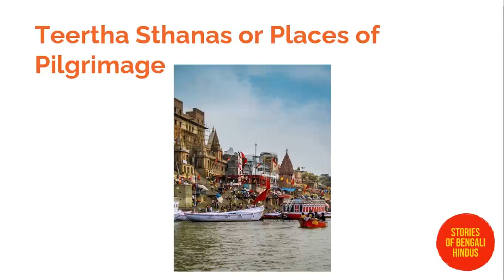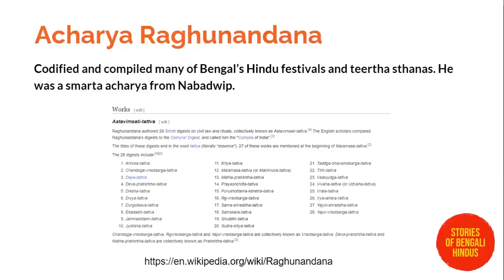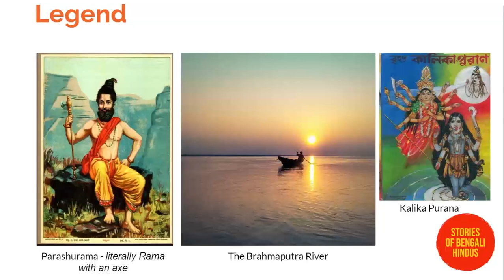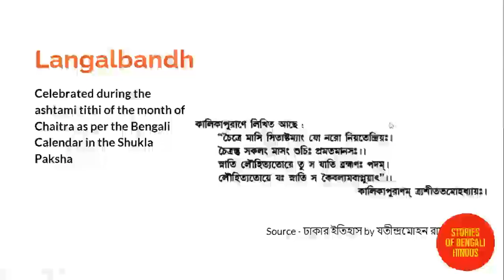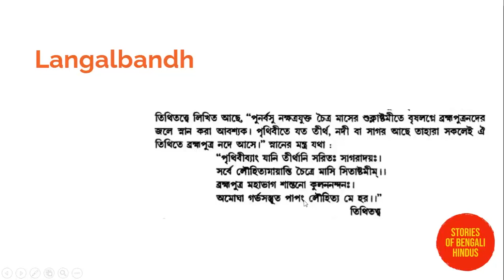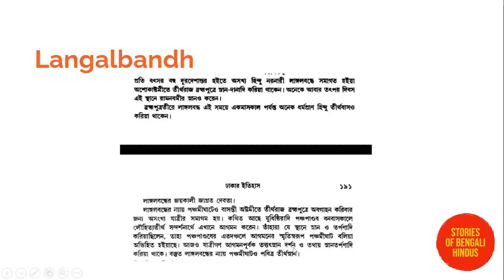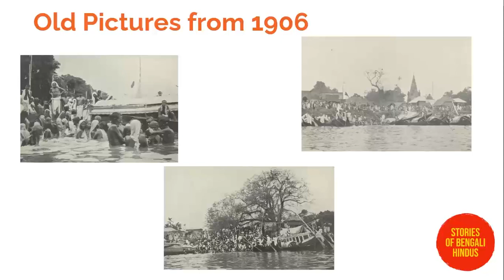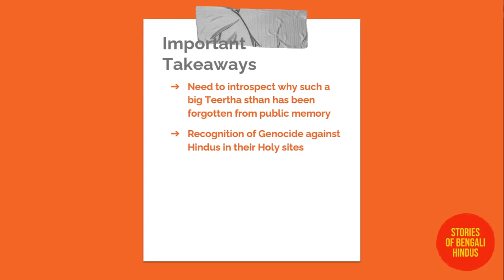Teertha Sthanas of Eastern Bengal - Langalbandh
This video discusses the Teertha Sthana ( Place of Pilgrimmage) Langalbandh